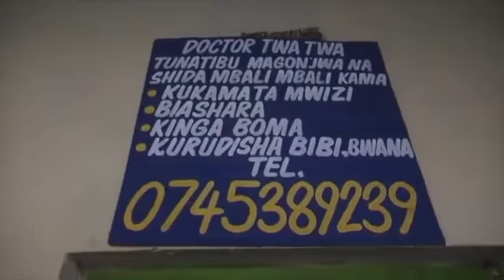Drama as a man in stuck in the honey pot when cheating.Bibi ya wenyewe sumu.